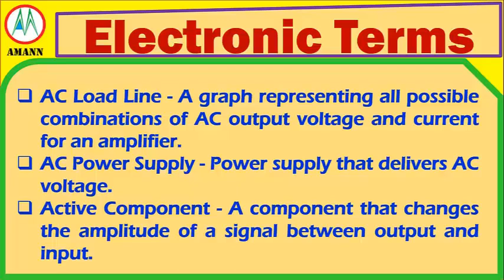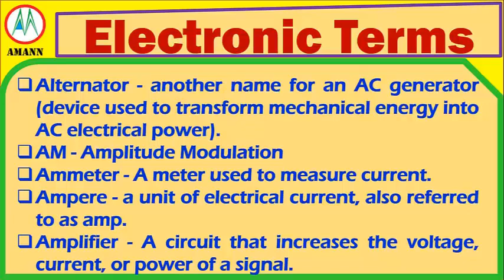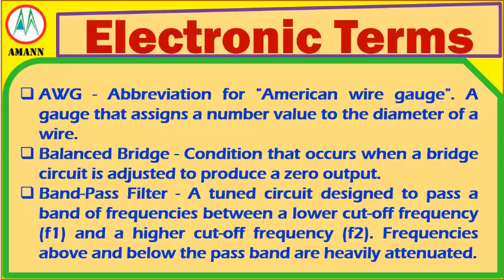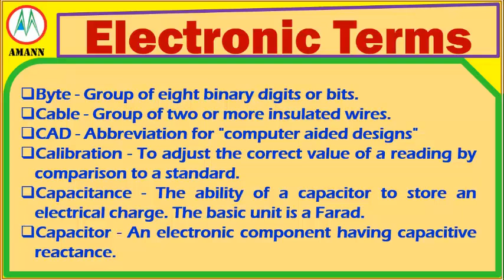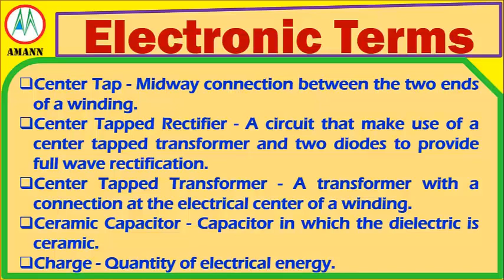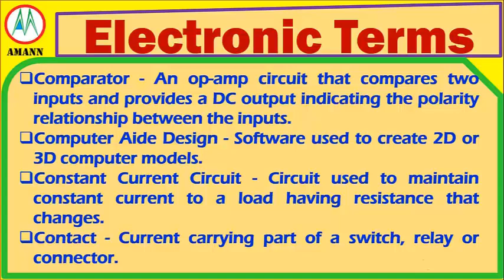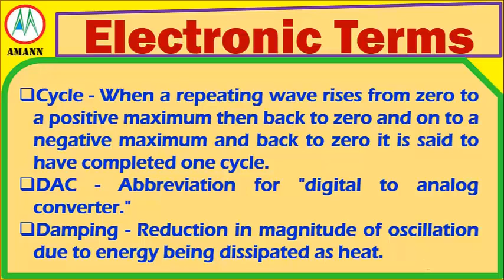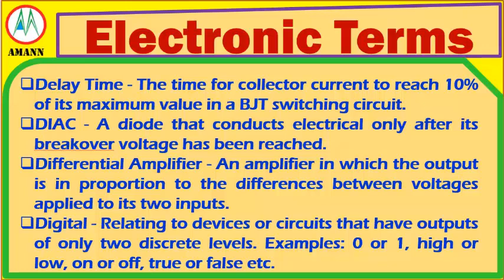Electronic Terms Part One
It deals with the different terms used in electronics.